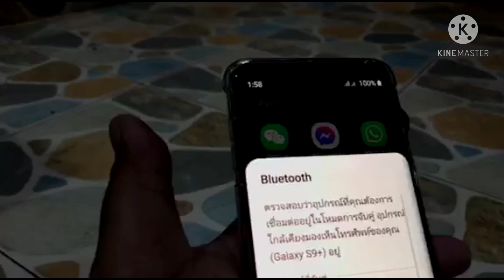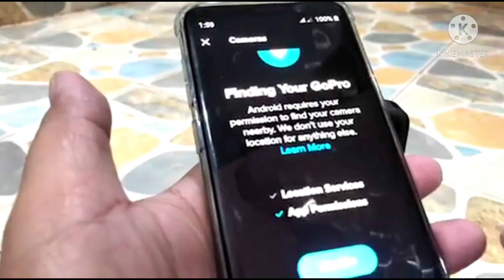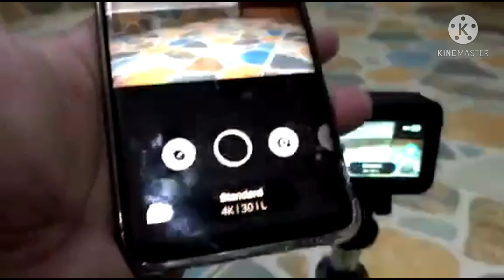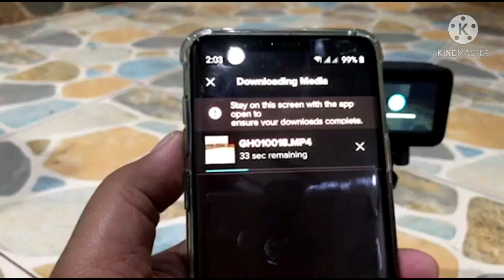วิธีเชื่อมต่อกล้องGopro Hero 9 black กับมือถือที่เป็นระบบ Android